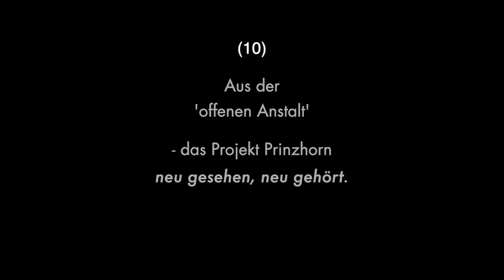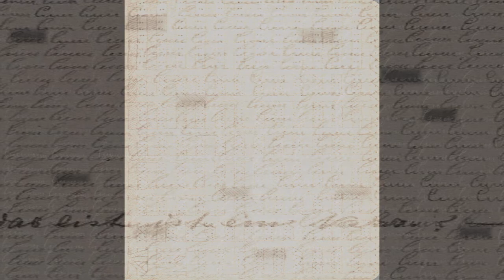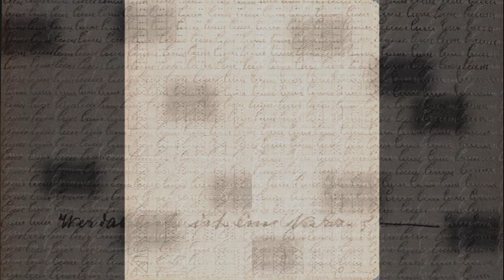Aus der 'offenen Anstalt' : Prinzhorn neu (10/22) - Naomi Pinnock, The writings of Jakob Br. (2013)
Naomi Pinnock (*1979)
The writings of Jakob Br.

für Vokalensemble

nach Schriften von Jakbo Br.

2013, UA 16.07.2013, Providenzkirche Heidelberg,
Ersteinspielung 2013 (ZKM Karlsruhe, Kubus / Ev. Kirche Mahlberg,
 TM: Sebastian Schottke, TI: Alexander Hofmann)

SCHOLA HEIDELBERG

Dorothea Winkel, Sopran
Christian Rittner, Mezzosopran
Susanne Otto, Alt
Jörg Deutschewitz, Tenor
Martin Backhaus, Bass

Visualisierung zur Internetveröffentlichung: Ekkehard Windrich (KlangForum Heidelberg) 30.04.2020

(mit einem Text von Naomi Pinnock)

ew 20200430